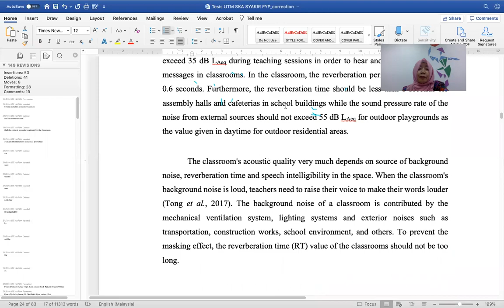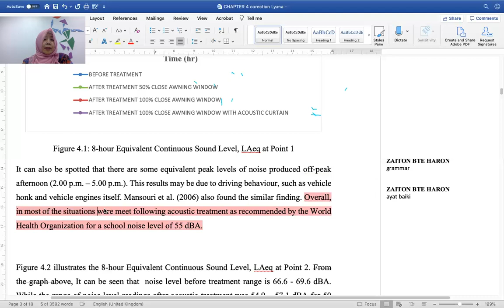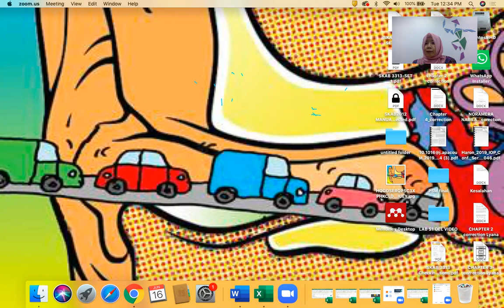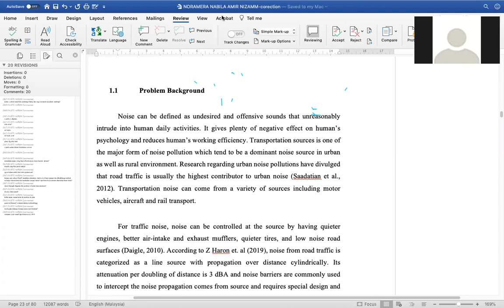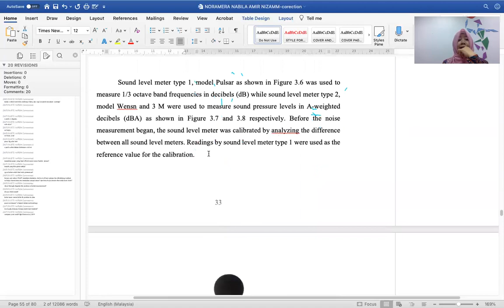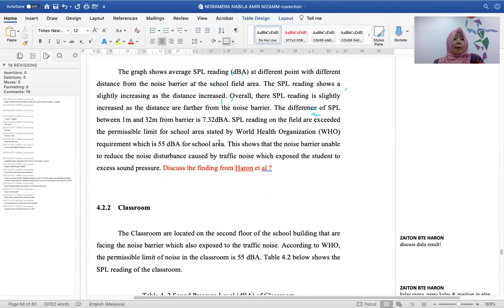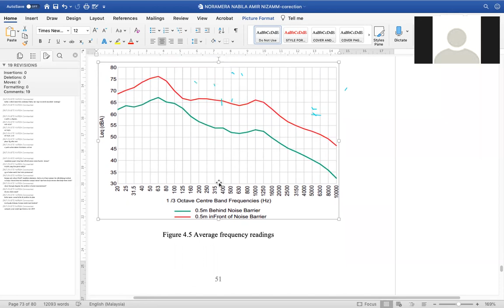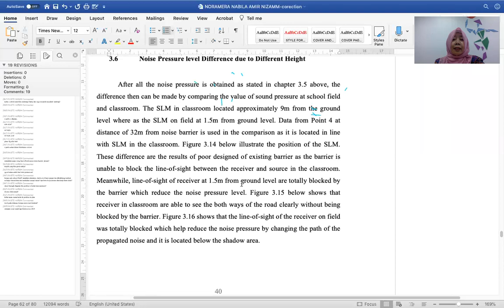Final Year Project writing discussion - lyana n ameera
final year project discussion discussion